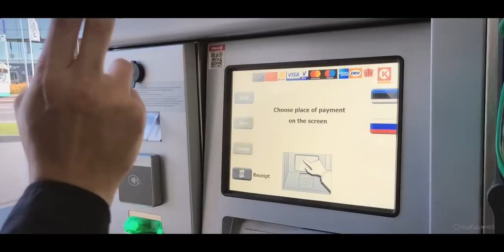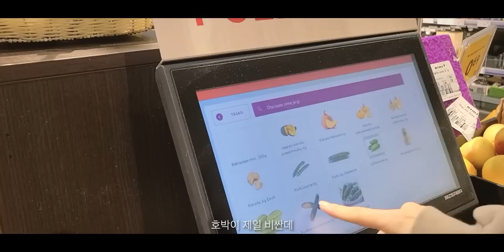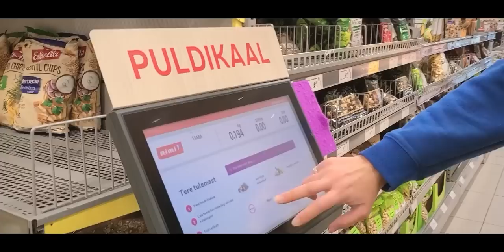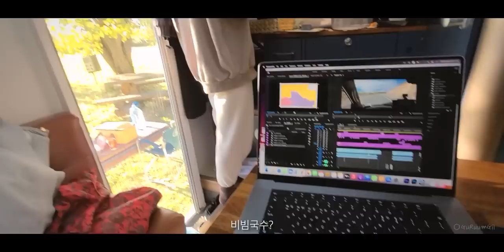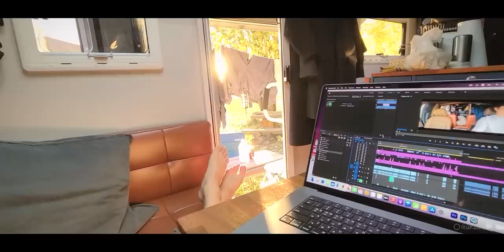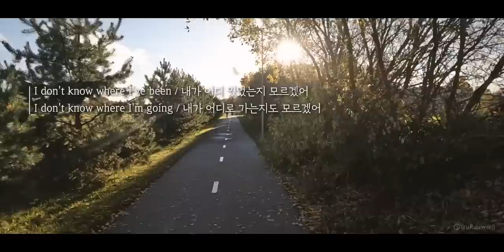생존물가 탐방 후 이상한 캠핑장에서 릴렉스, 에스토니아 탈린 근교 [캠핑카 세계여행, 유라시아 #18]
에스토니아 탈린 근교 캠핑장에서 제대로 힐링!
에스토니아 경유가격과 장바구니 물가 확인 후 캠핑장으로 향했다.
유럽의 경유 가격은 매우 비쌌지만 마트 물가는 착했다.

/ 이 영상은 2022년 10월 초에 촬영된 영상입니다. 유라시아 횡단 여행의 기록: 에스토니아(Eesti) 수도 탈린에서 근교의 캠핑장으로 이동. 가는 길에 발트 3국에서 주로 이용했던 K주유소와 리미(Rimi) 마트에 들러 물가를 확인. 캠핑장에서는 평온한 일상의 나날들을 보냈다. 아내가 비빔국수와 김밥을 만들어 주었다. 그리고 자전거 타기는 언제나 신난다.

/ This video was filmed in early October 2022. A record of travel across Eurasia: Moving from Tallinn, the capital of Estonia, to a nearby campground. On the way, I stopped by K gas station and Rimi mart, which I used mainly in the 3 Baltic countries, to check prices. At the campsite, I spent a peaceful daily life. My wife made bibim noodles and gimbap. And riding a bike is always exciting.

Relaxing at an Interesting Campsite near Tallinn, Estonia [Camper World Tour, Eurasia #18]

00:00 Camper travel, Estonia #3
00:25 Gas Station Circle K
01:49 Rimi Mart in Estonia
05:35 Camping site (Caravanpark)
10:23 Spicy Korean Noodles
12:55 Making Gimbap in a camper
15:44 Folding bike riding